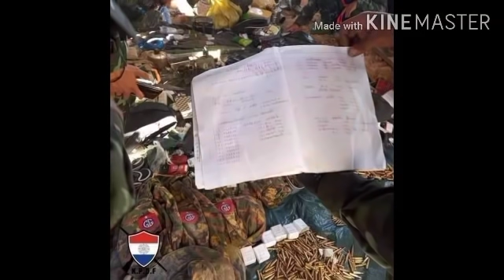PDF ปิดเมืองเดโมโช ตบทรัพย์ทหารพม่า ได้อาวุธเพียบ